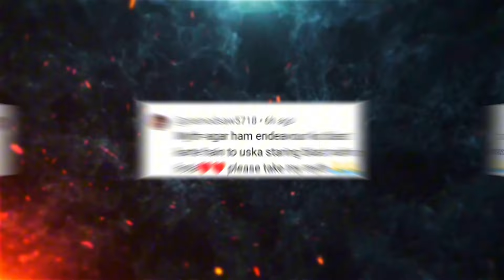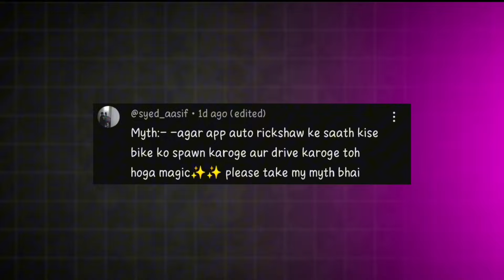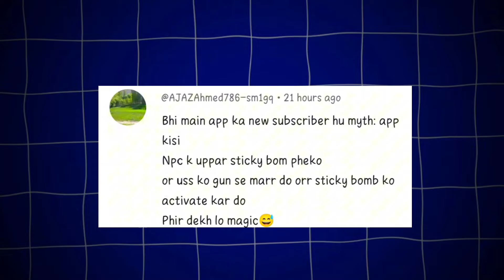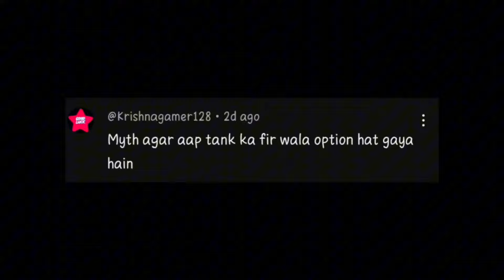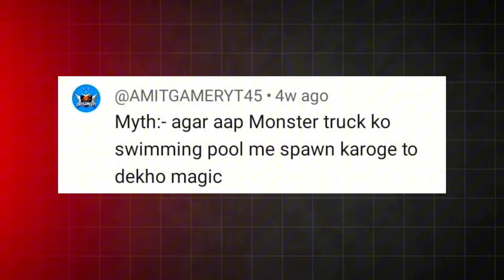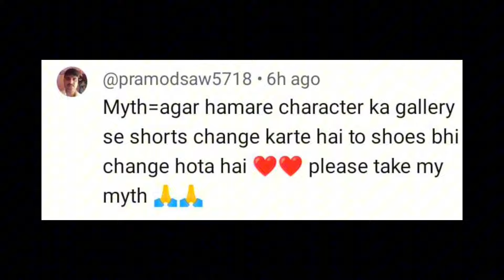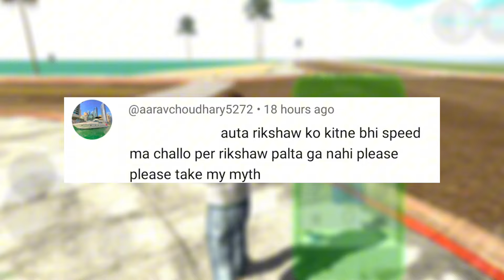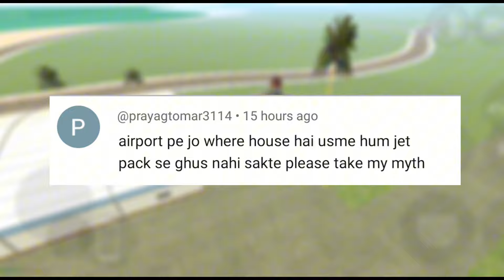Indian Bikes Driving 3d Top - 10 Crazy Myths || Top Myths of Indian Bikes Driving 3d